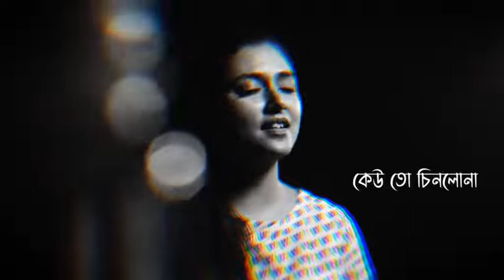New Bangla ringtone || Bangla song ringtone 2022||sad ringtone 2022||Chinlo na kew to cinlo na song